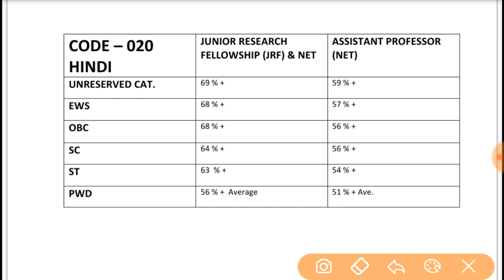020 HINDI CUT~OFF || UGC NET EXAM || MOST EXPECTED CUTOFF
It's not official cutoff ...